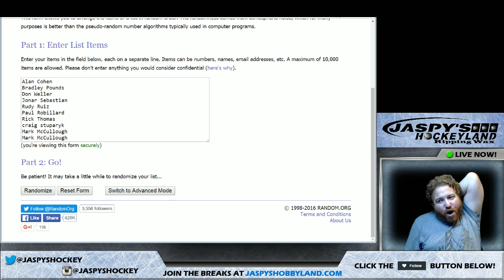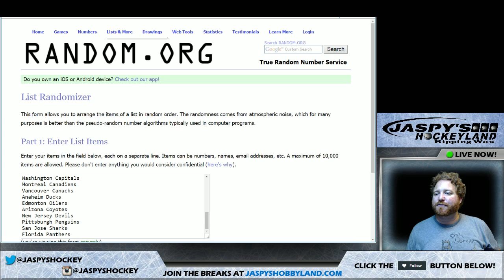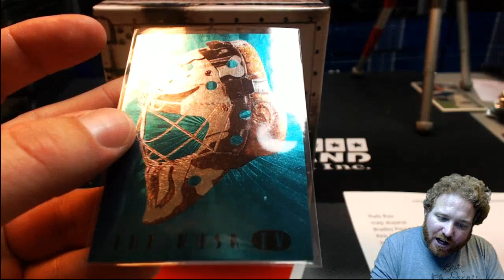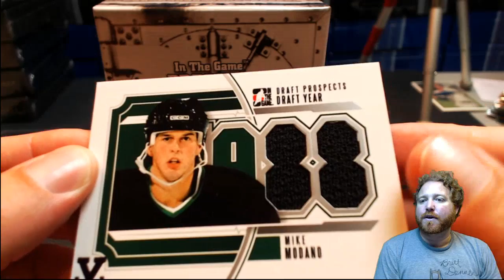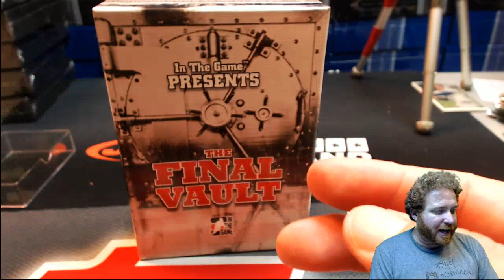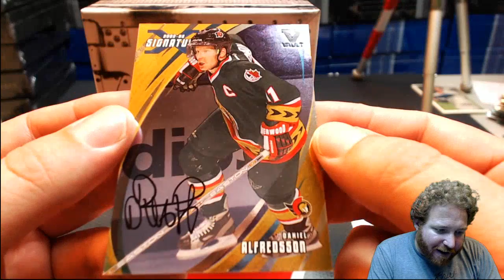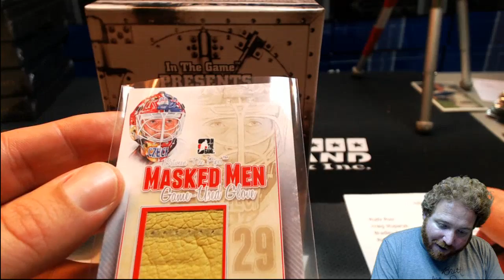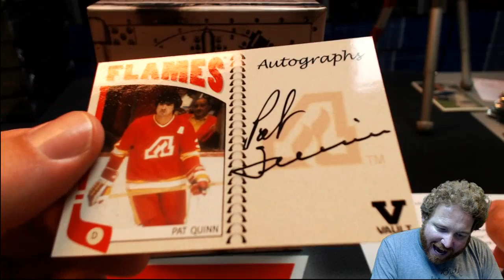4/8/2016 Leaf ITG The Final Vault Random Hit Break #7